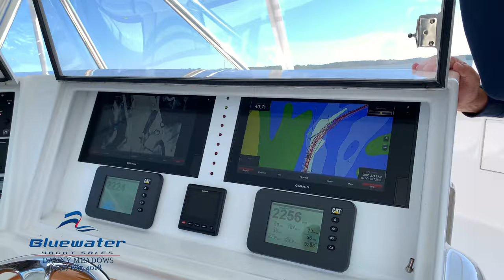62' Paul Mann Custom Carolina "Fin Print"